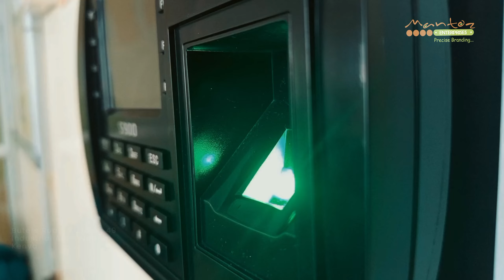PRODUCTION PROCESS AT MANTOZ ENTERPRISES.